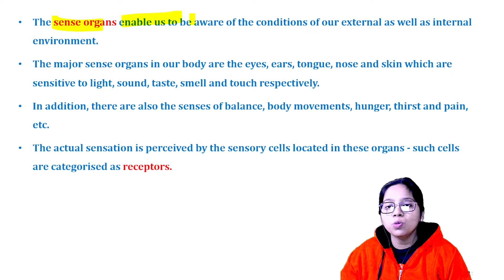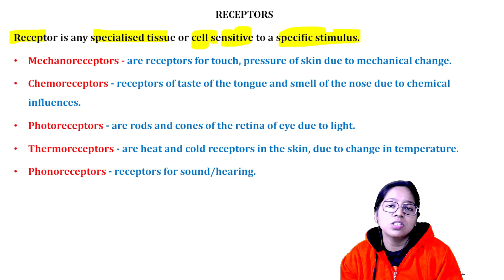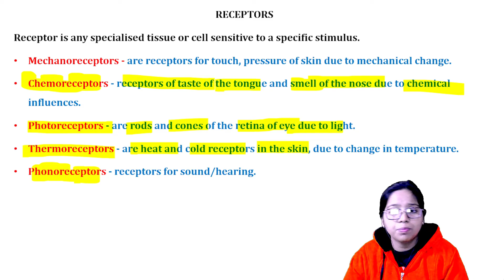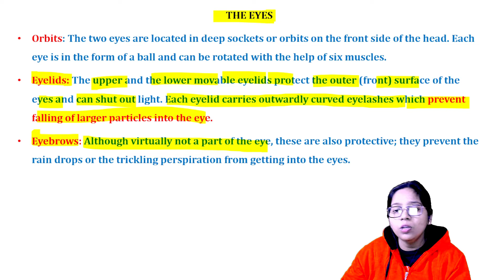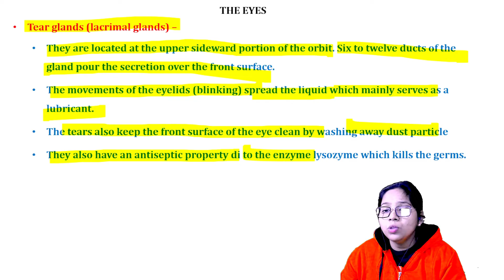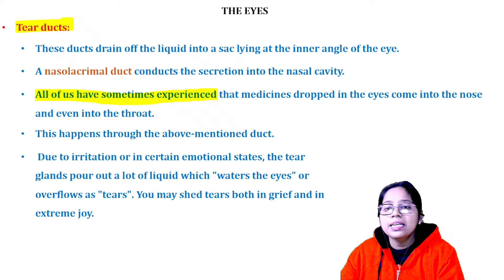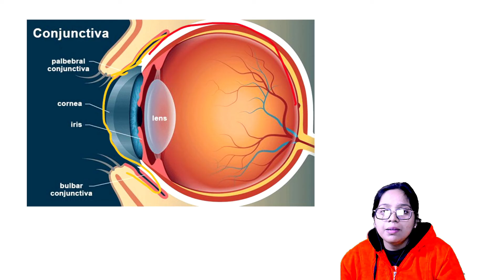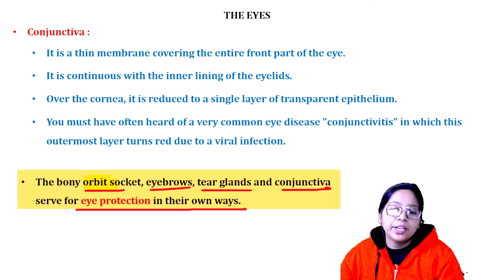SENSE ORGANS PART 1